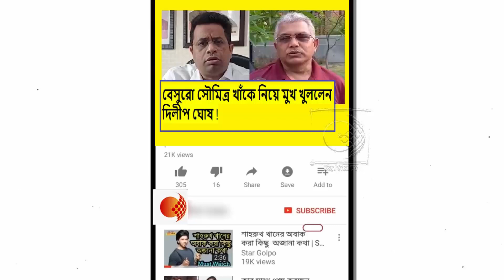বেসুরো সৌমিত্র খাঁকে নিয়ে কি মুখ খুললেন দিলীপ ঘোষ !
অপরিণত নেতাদের জন্যই উপনির্বাচনে এই ফল হয়েছে,উপনির্বাচনে ভরাডুবির পর বিজেপি রাজ্য নেতৃত্বকে তোপ সৌমিত্র খাঁ-র!দেখুন ভিডিওটি

সাধারণ মানুষকে বাড়ী গিয়ে ভয় দেখিয়েছে TMC র গুন্ডারা,এজন্য তো ভোটদানের শতাংশ কম !ক্ষোভ দিলীপ ঘোষের !দেখুন ভিডিওটি

বিজেপি তৃণমূল জোট বেঁধে ভোট করে মানুষকে বোকা বানিয়েছে !সাংবাদিক বৈঠকে ঝড় তুললেন মহঃ সেলিম !দেখুন ভিডিওটি

২০২৪ কেমন ফলাফল হবে বুঝে নিন !সাংবাদিকদের প্রশ্নে এ কোন ইঙ্গিতপূর্ণ বার্তা দিলেন মমতা ব্যানার্জী !দেখুন ভিডিওটি

২০২৪ এ খেলা ঘুরিয়ে দেবে মমতা ব্যানার্জী ! আসানসোলে রেকর্ড মার্জিনে জয়ের পর কি বললেন তৃণমূল প্রার্থী শত্রুঘ্ন সিনহা !দেখুন ভিডিওটি

এই হিন্দু-মুসলমান বিভেদ করে করেই তো বিজেপি ধ্বংস হয়ে যাচ্ছে !এ কি বললেন ফিরহাদ হাকিম !দেখুন ভিডিওটি

ধর্ষণের প্রমাণ দিন, নাহলে ডান্ডা মেরে ঠান্ডা করে দেব’, হুঁশিয়ারি দিয়ে বিতর্কে মুর্শিদাবাদের TMC নেতা আফরোজ সরকার !দেখুন ভিডিওটি

আদিবাসী তপসীলি জাতি থেকে বিরোধীদল সকলেই আক্রান্ত এই TMC র দ্বারা !রুখে দাঁড়াবার কি ডাক শুভেন্দু অধিকারীর !দেখুন ভিডিওটি

দুয়ারে ধর্ষণ বাংলার মহিলাদের জন্য দিদির শেষ প্রকল্প !মমতাকে পুরো ধুয়ে দিলেন দিলীপ ঘোষ !দেখুন ভিডিওটি

ভগবান রামের কাজে নেমেছি,ওনার আশীর্বাদ আছে,কাজ শেষ না হওয়া পর্যন্ত কিছু হবে না আমার !বললেন শুভেন্দু অধিকারী !দেখুন ভিডিওটি